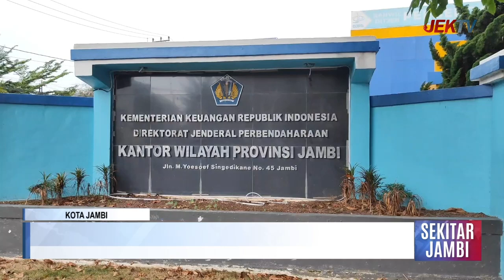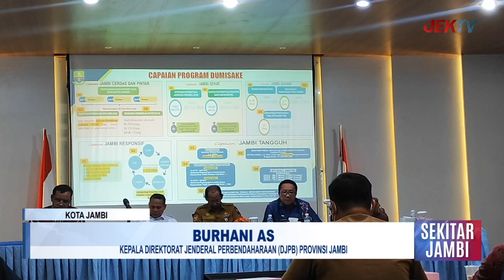REALISASI DAK FISIK DI PROVINSI JAMBI MENCAPAI RP514,92